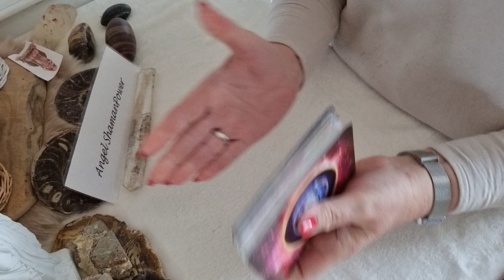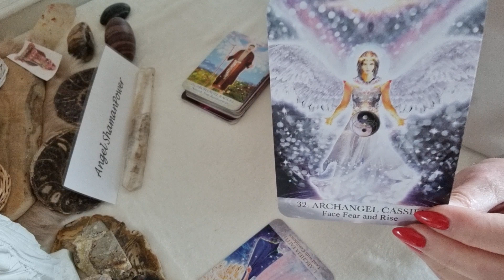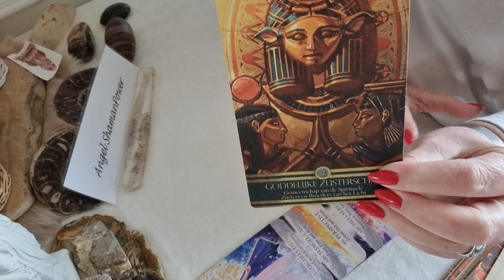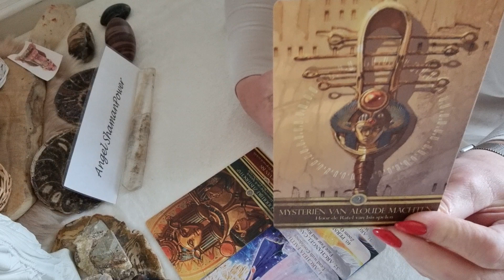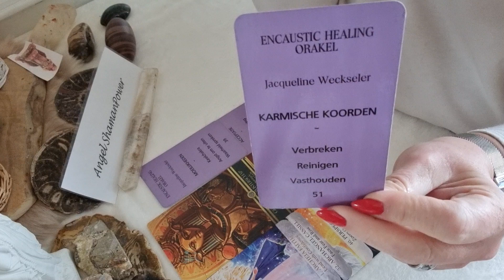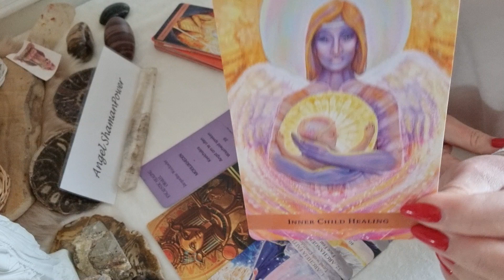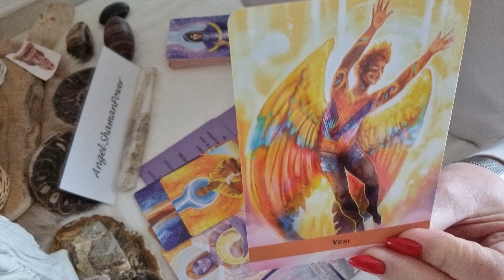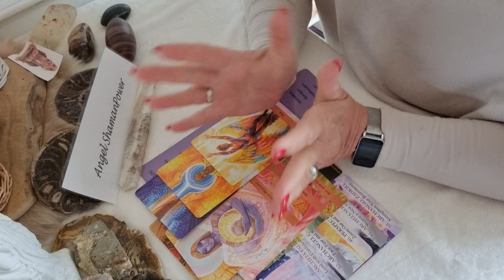🌈🌟Divine feminine: Geef je grenzen aan en durf te stralen🌈🌟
OF

Namasté,
Jacqueline🙏